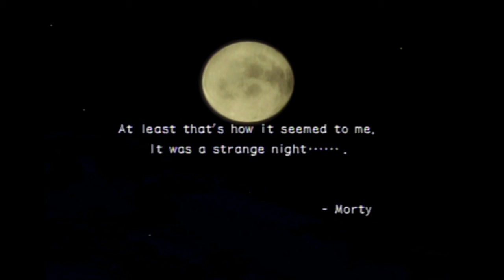Shaman king power of spirit part 2